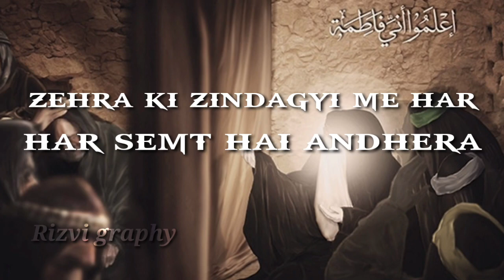Ayyam E Fatima (S.A) 2022 || By Rizvi Graphy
Ayyam